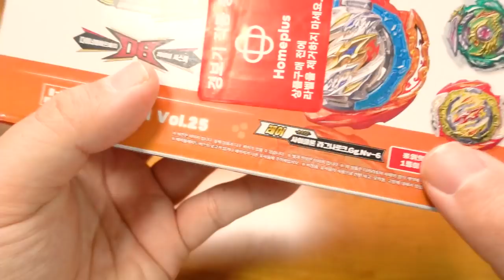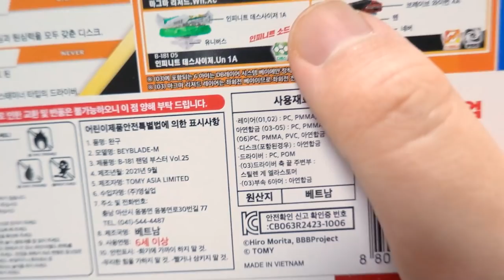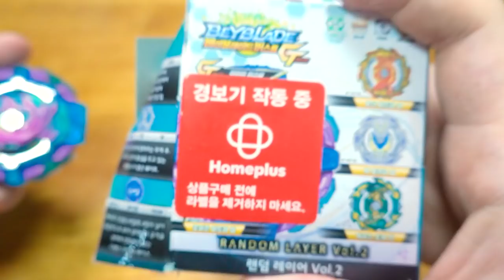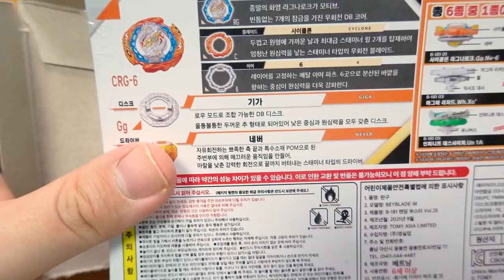랜덤팽이깡에서 초레어 팽이가 떠버리네요 ㅋㅋㅋ 진짜 핵금손 인증? [ 베이블레이드 END ] l 휴지(HueZ)